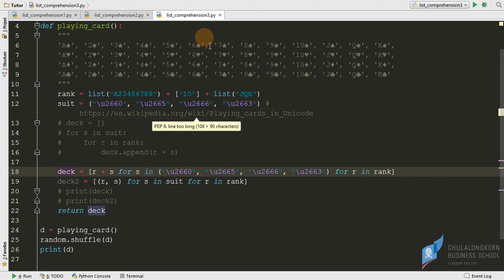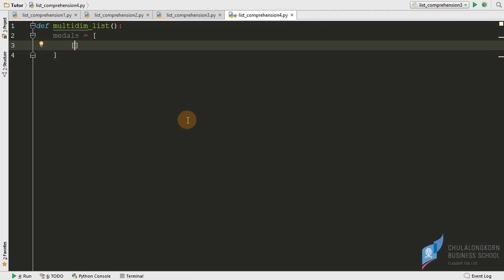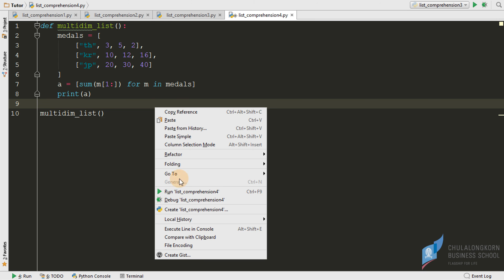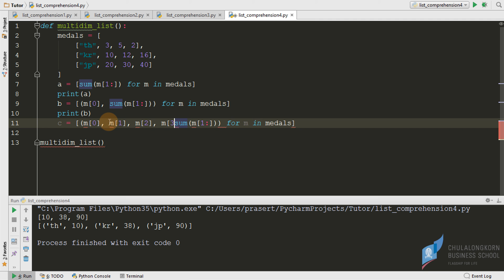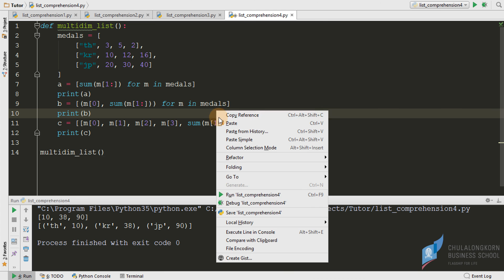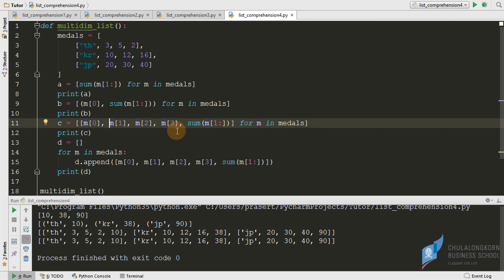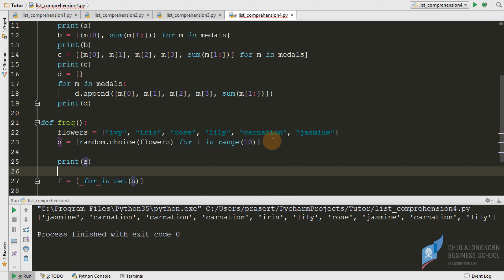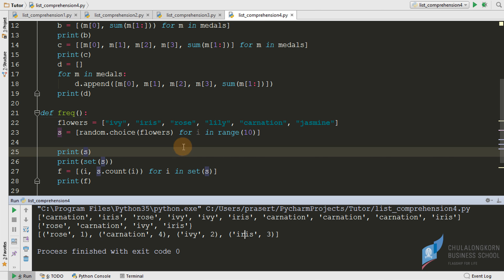สอนไพธอน Python 3: การใช้ list comprehensions ในการหาผลรวมและแจกแจงความถี่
ดาวน์โหลดไฟล์ตัวอย่างได้ที่